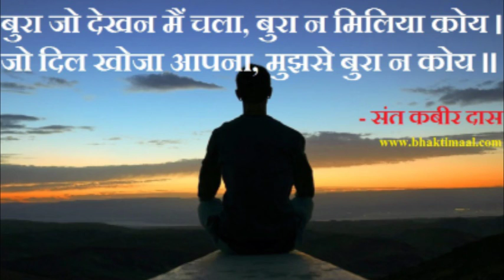अच्छाई और बुराई | आध्यात्मिक कहानी - 152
Video from Indu Chhajer